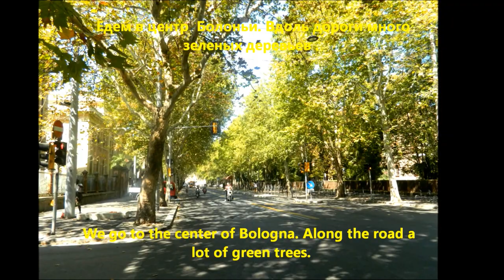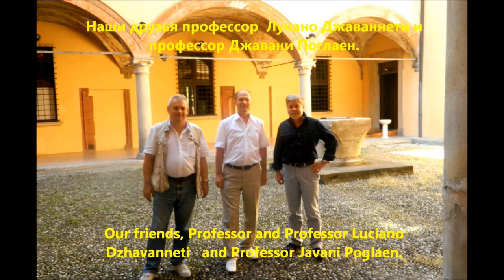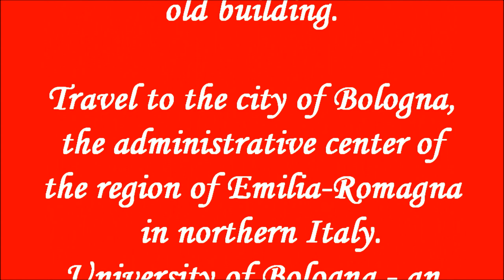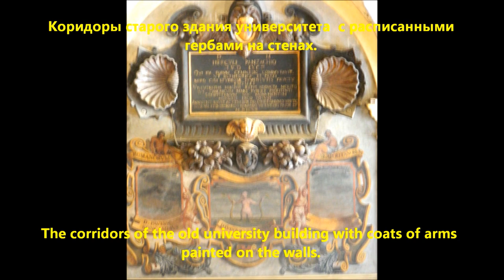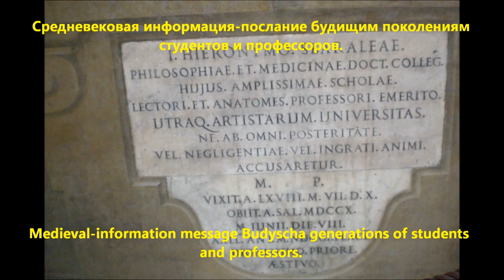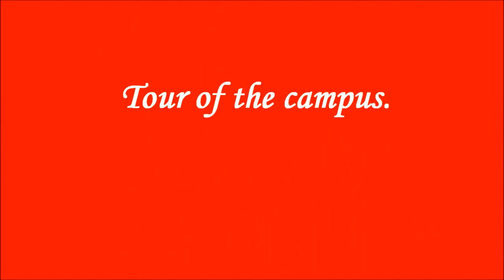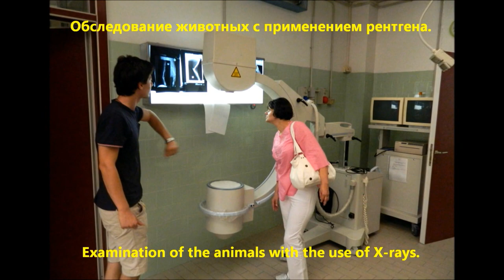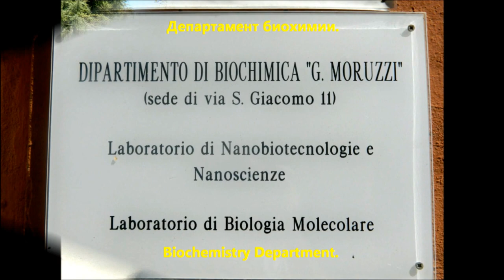Город Болонья- старейший университетский центр. City Bolonya- oldest university center .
Болонья — административный центр провинции Болонья и региона Эмилия-Романья в Италии.
    Болонский Университет – древнейший из ныне существующих университет в Западной цивилизации. Также по некоторым оценкам считается древнейшим университетом во всем мире, продолжающим свою деятельность, хотя университет Аль-Каруин в городе Фес, Марокко, был создан раньше, по началу он не выдавал официальный дипломов.
 Официально принято считать годом основания университета 1088-й - именно тогда   известный Ирнерий -  преподавателю римского права - начал читать публичные лекции. Термин «университет» можно читать возникшим именно здесь. В Болонье существовали объединения иностранных студентов, «нации», целью которых была защита иностранцев от жестокого городского права, предполагающего наказание иностранцев за проступки их соотечественников.  .    Наибольшую власть в Болонском университете в Средние Века имели студенты: они давали пожертвования для содержание лекторов , увольняли и нанимали профессоров, даже штрафовали их, если те не закончили курс вовремя или ушли с занятий раньше положенного. Еще одним отличием от   Женщины не ограничивались ни в процессе обучения, ни в процессе преподавания – уже в XII в. Бетиссия Гоцадини читала лекции по римскому праву студентам, делая это всегда на свежем воздухе, в скверах и парках на территории университета, а не в лекционных залах.
    Сегодня это один из крупнейших университетов Европы и крупнейший вуз Италии.

 Bologna - the administrative center of the province of Bologna and the Emilia-Romagna region in Italy.
    Bologna University - the oldest of the existing University of Western civilization. Also, according to some estimates it is considered the oldest university in the world, continues its activities, although the University of Al-Karuin in Fes, Morocco, has been created before, at first he did not issue official certificates.
 Officially considered to be the year of foundation of the University in 1088-th - then known Irnerius - a teacher of Roman law - began to give public lectures. The term "university" can be read here arisen. In Bologna, there were associations of foreign students, "nation", the purpose of which was to protect foreigners against violent urban law envisages punishment of foreigners for offenses of their compatriots. . The greatest power in the University of Bologna in the Middle Ages were the students: they gave donations for the maintenance of lecturers, professors hired and fired, fined them, even if they have not completed the course on time or have left the training before the put. Another difference from the women were not confined to any learning process or in the process of teaching - is already in the XII century. Betissiya Gotsadini lectures on Roman law students, making it always in the open air, in squares and parks on campus and not in lecture halls.
    Today it is one of the largest universities in Europe and the largest university in Italy